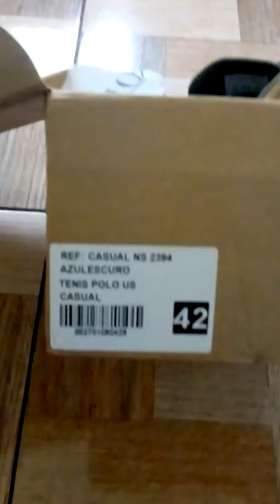Sapatênis polo 2394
Primeiras impressões